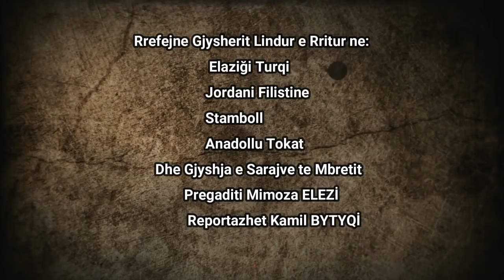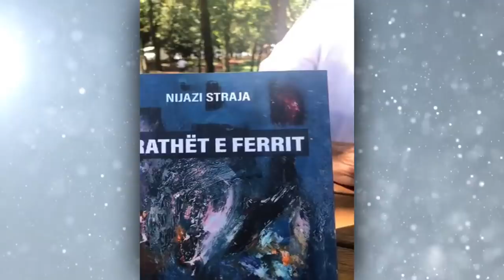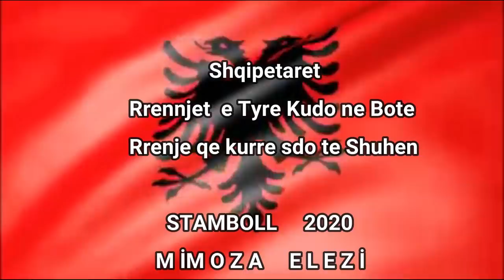Shqipetari 150 vjet ne JORDANİ Rrenje Shqipetare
Histori emigrimi dhe histori jete te shqipetareve asht Atdheut
Me Shqiptaret eTurqise
Türkyenin Arnavutları Göç Öyküleri Albanianimmigrants Shqipetareteurqise jetimet e Ballkanit